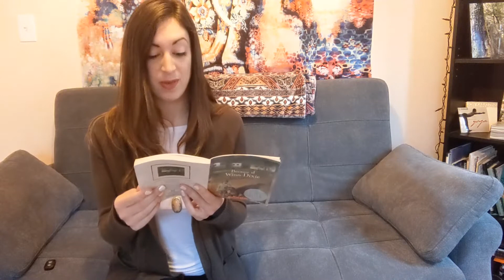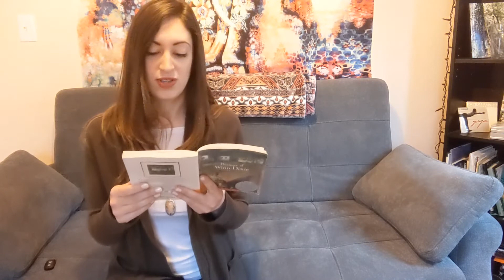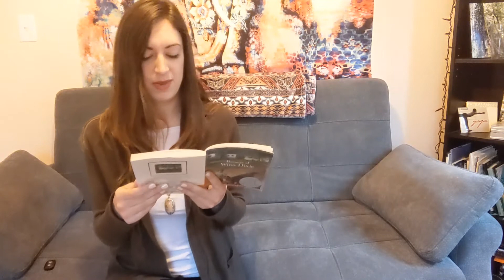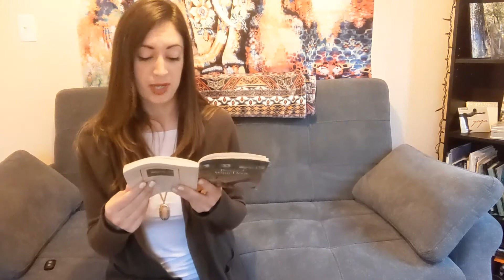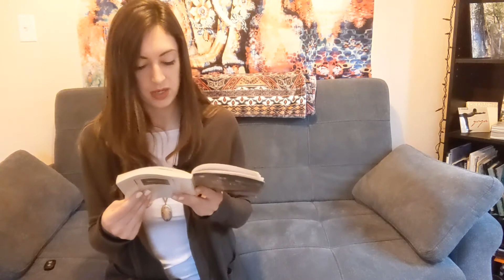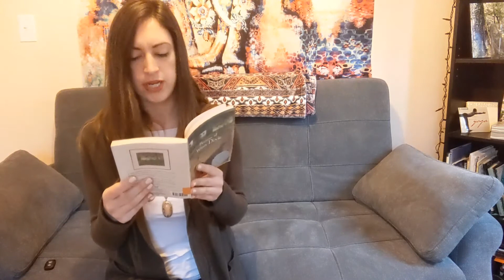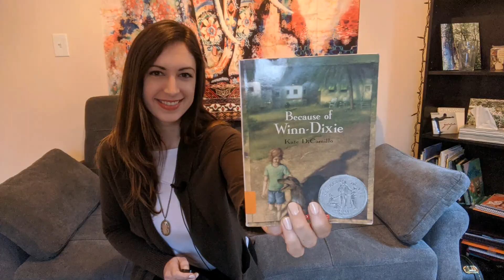"Because of Winn-Dixie" Chapters 1-2